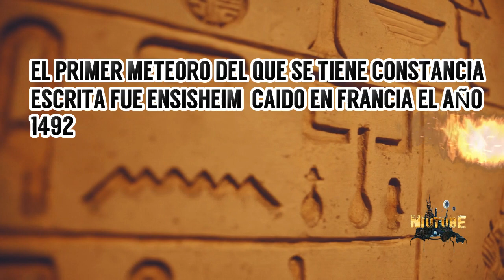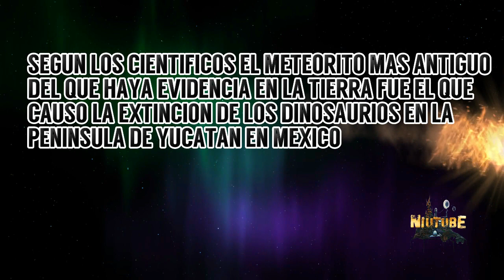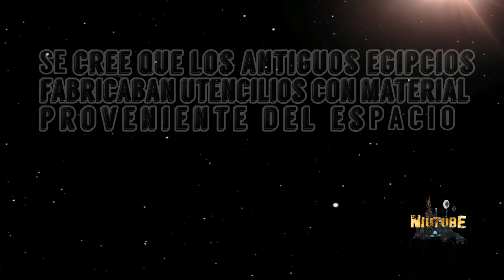☄️ Meteoritos en la Antigüedad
Los meteoritos y lluvias de estrellas se conocen desde tiempos remotos de la antigüedad, estas piedras provenientes del cielo eran lo más parecido a un eslabón físico y palpable entre lo terrenal y lo celestial, a menudo lleno de connotaciones sobrenaturales. Hay una palabra egipcia que se traduce habitualmente como hierro del cielo, que indica que sabían que procedían de las alturas.